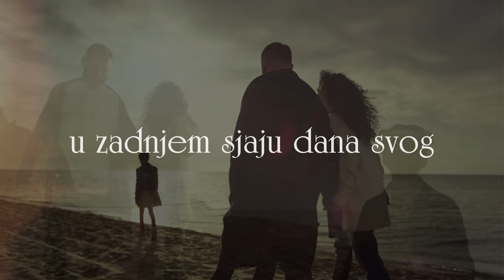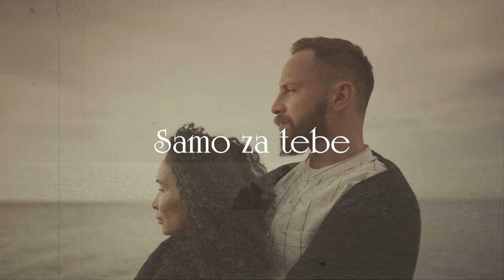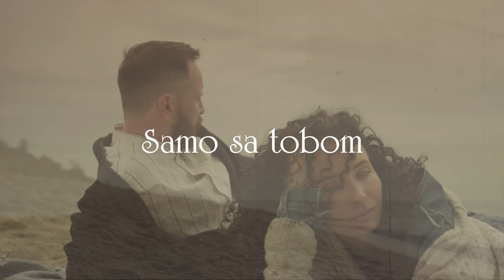Samo za tebe - Tomislav Bralić i klapa Intrade (lyrics video)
Tomislav Bralić i klapa Intrade  I  Samo za tebe  I  Scardona

Glazba i stihovi: Vinko Barčot